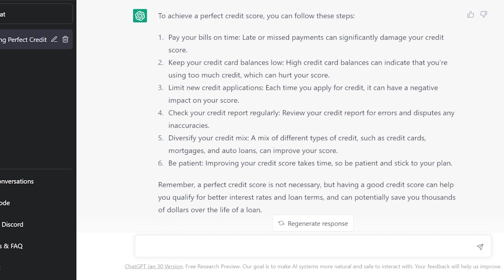I Asked ChatGPT How To Get the Perfect Credit Score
Recommended resources👇
🎓Refinance your student loans for free to lower your interest rates. $300 bonus for you when using our
👉Get up to $1600+ in free stocks when signing up for investing apps by checking out (offers subject to change)
👨‍👩‍👧Lock in your best Term Life rate today and get your family covered with Ladder
📈 Check your credit score for free with Credit Karma:
💵Great online bank to use, check out SoFi Money (Get up to a $50 Bonus)
Offers are subject to change, some restrictions may apply